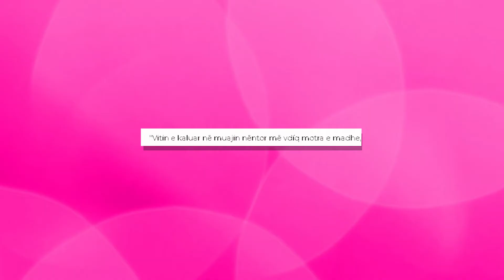Agron Llakaj perlotet live ne emision! Ja ngjarja qe na preku te gjithve...